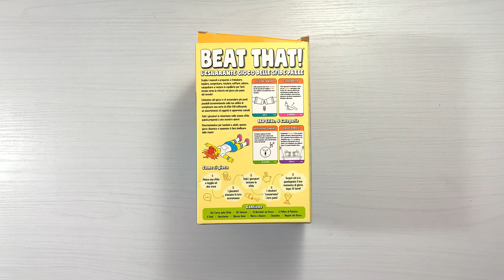BEAT THAT - SFIDE PAZZE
Ciao a tutti, in questo video vi presentiamo questo bellissimo e divertentissimo gioco, Beat That!
Si possono fare un sacco di sfide, di gruppo, singole, in coppia e duello come abbiamo fatto noi in questo video.
Speriamo che il video vi sia piaciuto e ciao ragazzi 👋❤️

Vi lasciamo il link dove lo abbiamo acquistato:

Capitoli video:
00:00 Intro
01:02 Apriamo la scatola
02:00 Prima sfida
06:22 Seconda sfida
10:21 Terza sfida
12:59 Quarta sfida
16:12 Quinta sfida
18:32 Sesta sfida
19:58 Al prossimo video